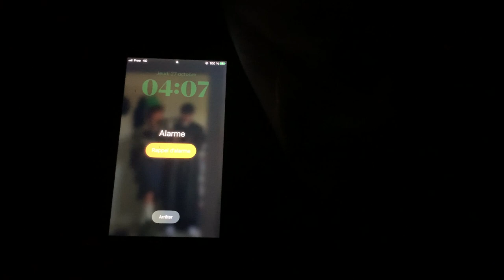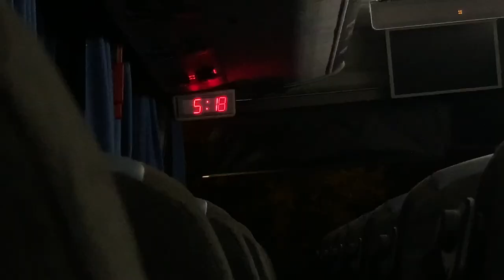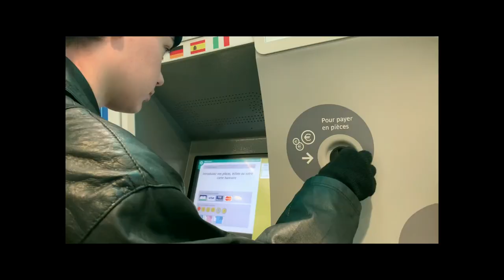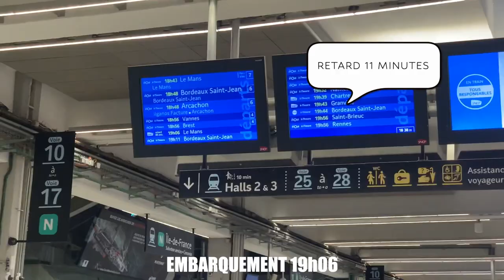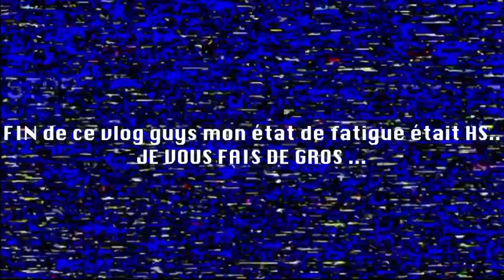VLOG PARIS 24h Ep.1 (café, musée..) ☆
cc,
comment tu vas ?
je vous emmène avec ma copine et moi pour une journée à PARIS!!♡

TIPS À PARIS:
☆ café Flora Danica (Avenue des Champs Élysée)
☆ musée du Louvres
☆ musée des Arts Décoratifs (rue Rivoli)
☆ ponts des arts